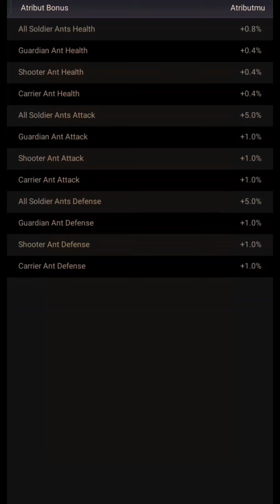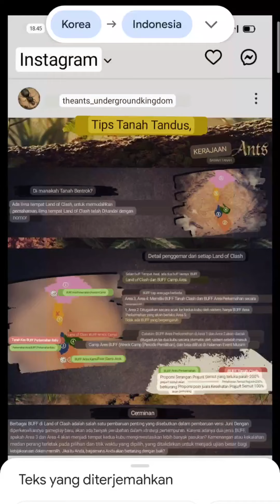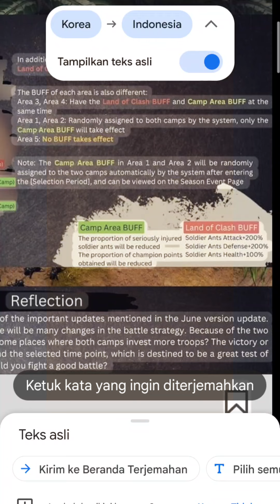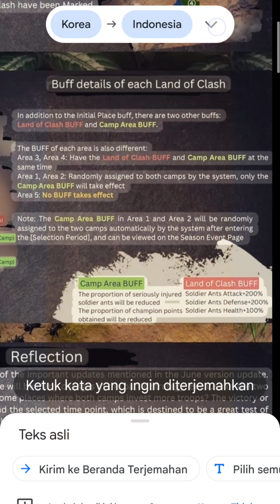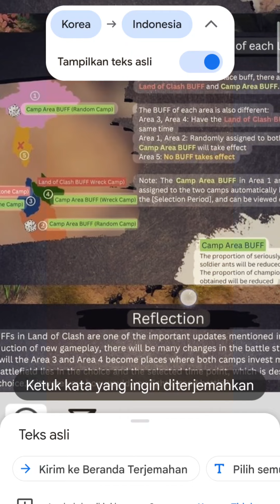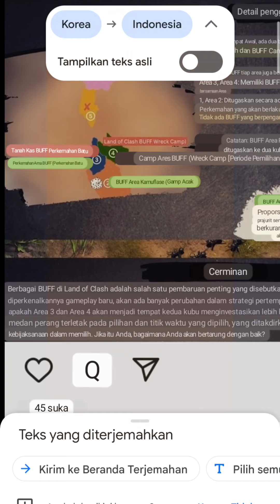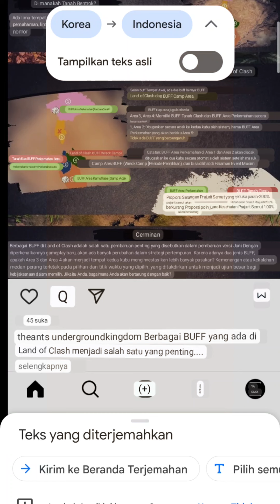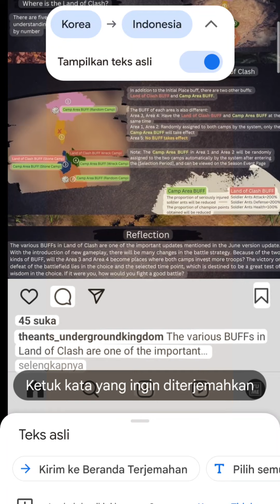Tips New Gameplay Barrenland?! - The Ants Underground Kingdom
Ada bangunan baru meteorit yang mengubah semut-semut menjadi semut bersayap. Lalu ada perubahan-perubahan update terbaru dari penggunaan clay, fitur melihat total member online, sampai ada perubahan mengejutkan dari cara bermain di barrenland.
Permainan barrenland sekarang akan berbeda dengan sebelumnya, strategi apakah yang akan dimainkan oleh tim merah dan tim biru??
Langsung saja cek video yume :)
Teman-teman mau mendukung tim yang mana, tim merah atau tim biru??
Silahkan sebut di kolom komentar dan alasannya :)
Cek terus info berita terbaru di Channel Yume :)
Bagaimana dengan pendapatmu?
Yuk .. tulis di kolom komentar :)
Tap the link bellow to join the Ants
- Kontak Yume -
bisa lewat discord : yume#7720
bisa juga DM ke instagram @yume000yume